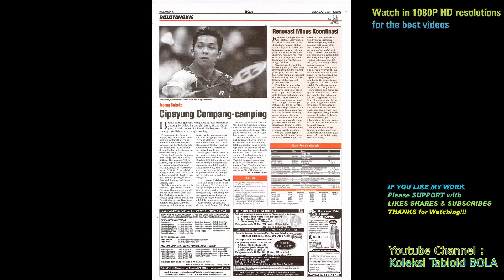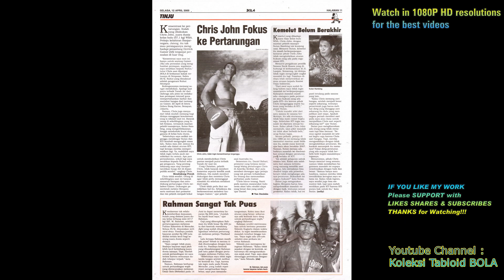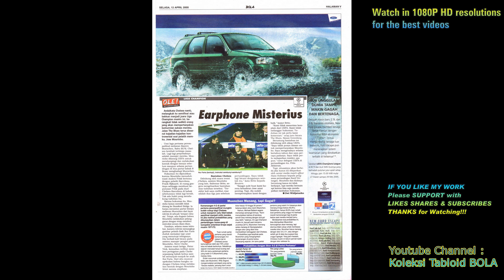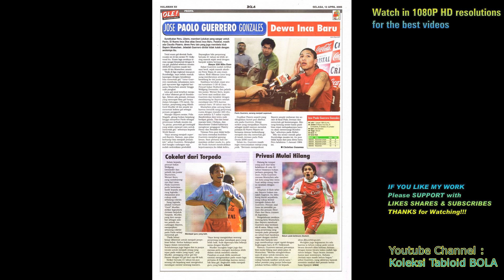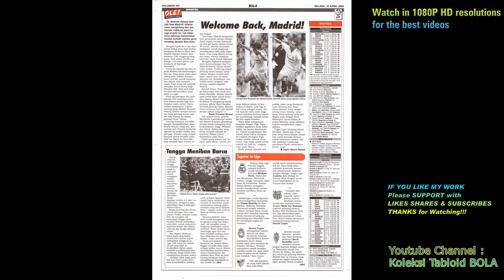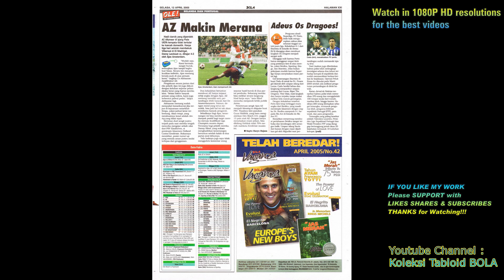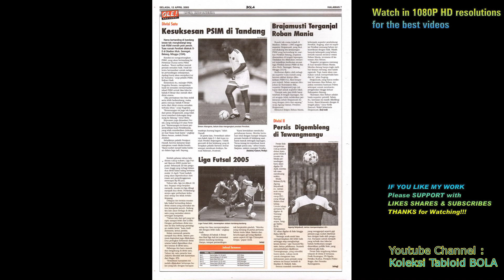Tabloid BOLA ED 1507, Selasa, 2005-04-12 [Mission Possible]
Tabloid BOLA ED 1507, Selasa, 12 April 2005

[Mission Possible]